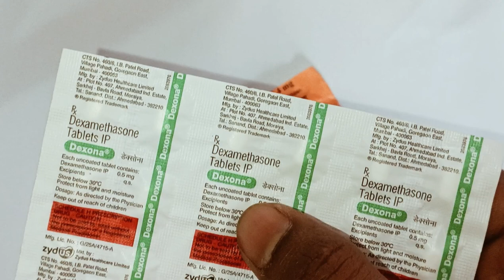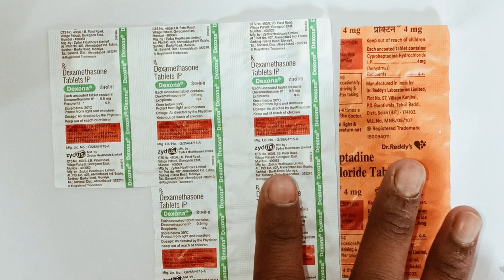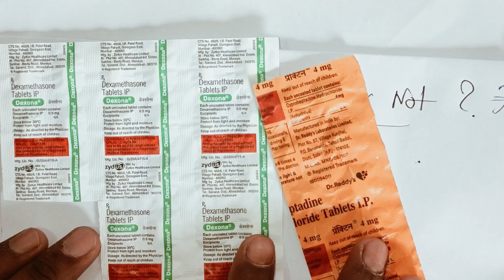Easy steps for fast weight gain | पतले लड़के | लड़कियाँ ऐसे वजन बढ़ाए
If you enjoyed watching the video , then please give this video thumbs up and share it with your family and friends.